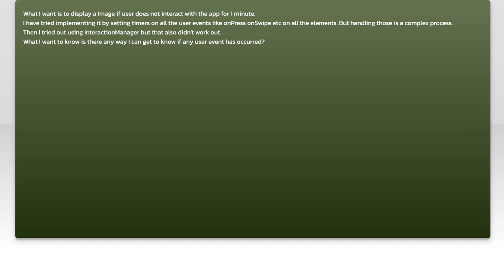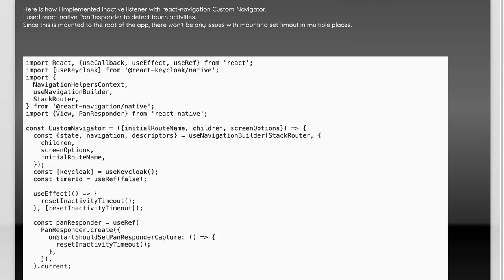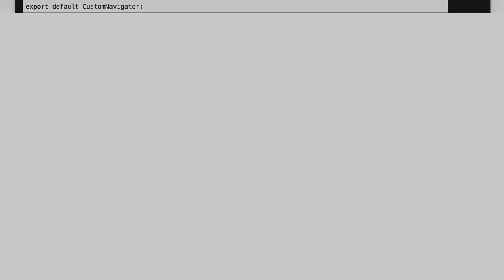How to Detect User Inactivity in React Native: A Complete Guide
In today's fast-paced digital world, ensuring a seamless user experience is crucial for any mobile application. In this video, we delve into the essential topic of detecting user inactivity in React Native. Whether you're looking to enhance app performance, manage session timeouts, or improve user engagement, this complete guide will equip you with the tools and techniques needed to effectively monitor user activity. Join us as we explore practical solutions and best practices to keep your app responsive and user-friendly!

Today's Topic: How to Detect User Inactivity in React Native: A Complete Guide

Related to